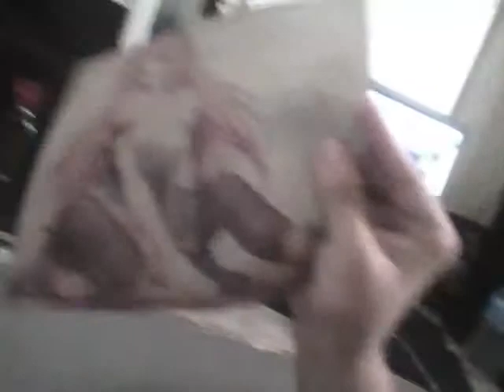Ralph Aka Yuzuru Blog 2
how i feel and what i talk alittle about anime and stuff